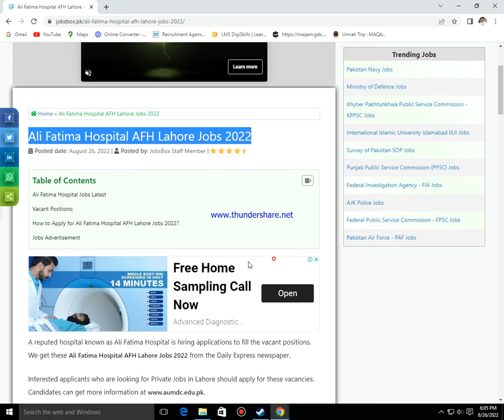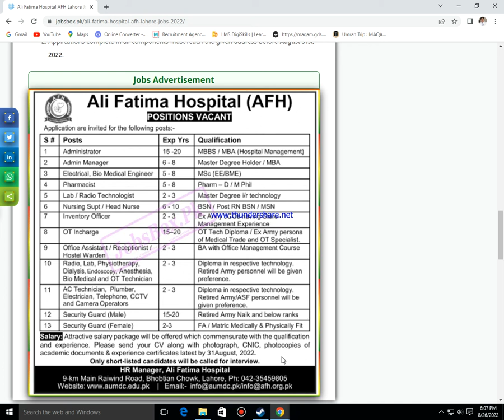Ali Fatima Hospital AFH Lahore Jobs 2022